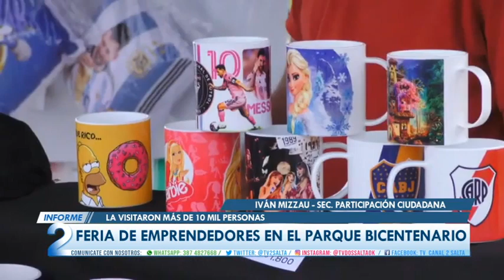FERIA DE EMPRENDEDORES EN EL PARQUE BICENTENARIO